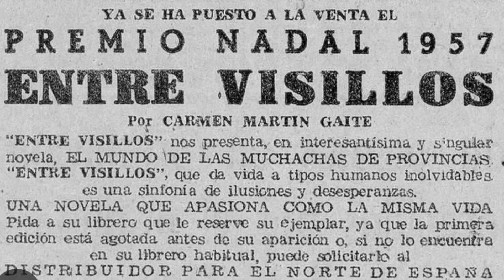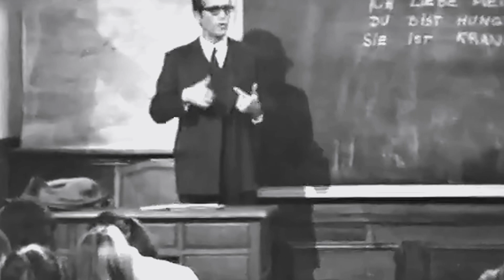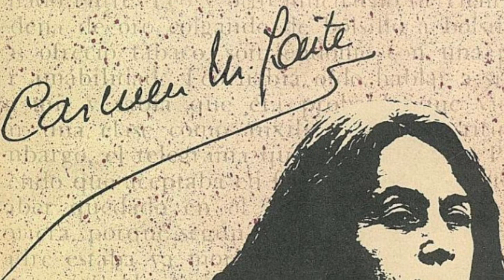ENTRE VISILLOS de Carmen Martín Gaite. Resumen y análisis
ENTRE VISILLOS de Carmen Martín Gaite es la historia que sigue a un grupo de jóvenes mujeres que experimentan el despertar de su sexualidad y exploran sus sueños y deseos en un entorno restrictivo y conservador.
La trama se centra en la protagonista, Julia, y su relación con un grupo de amigas que, al igual que ella, están luchando por encontrar su lugar en el mundo. La novela explora temas como la identidad femenina, la emancipación, la libertad sexual y la represión social.
A través de la narración en primera persona de Julia, la autora describe la vida cotidiana de la ciudad y de sus habitantes, así como los problemas y las tensiones que surgen en las relaciones entre los personajes. El título de la novela hace referencia a la imagen de las cortinas que separan los espacios públicos y privados, y que simbolizan la distancia entre los deseos y las realidades de las mujeres de la época.
Entre visillos es considerada una obra clave en la literatura española del siglo XX y ha sido galardonada con muchos premios por su sensibilidad de temas controvertidos en la sociedad de la época.